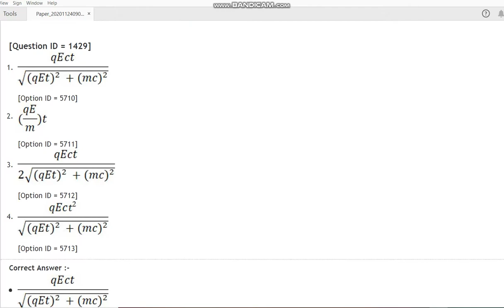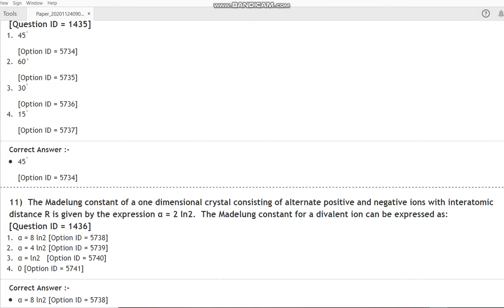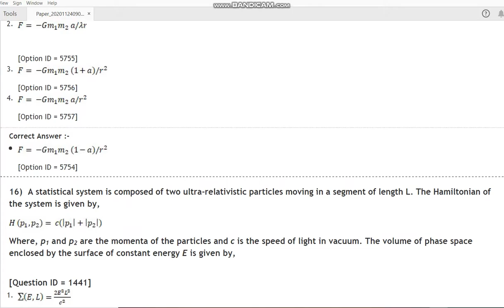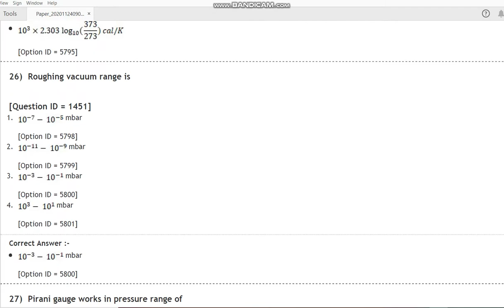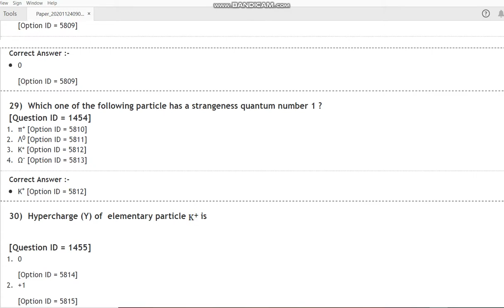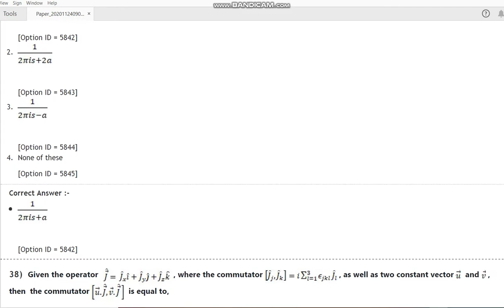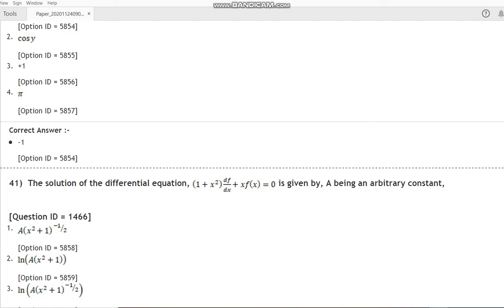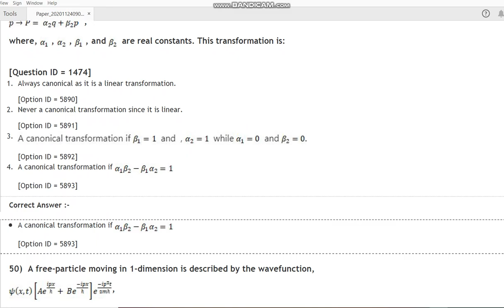DU PhD in Physics 2020 entrance paper by hitesh kumar